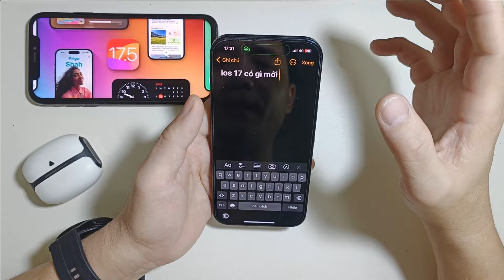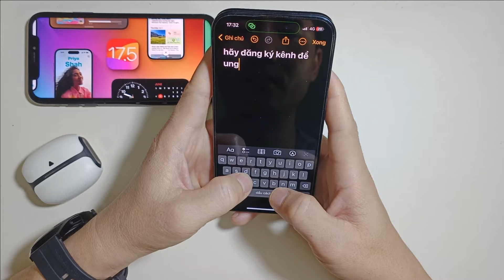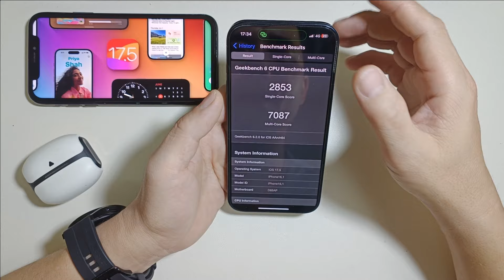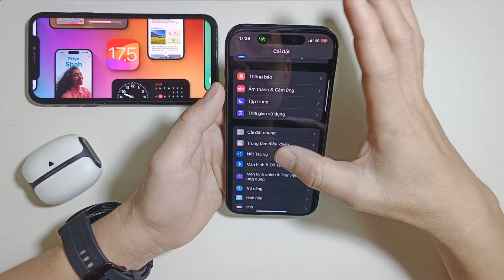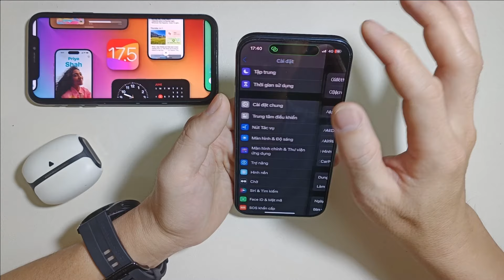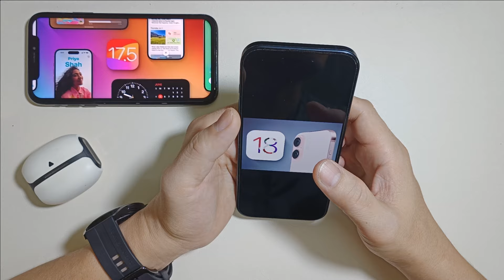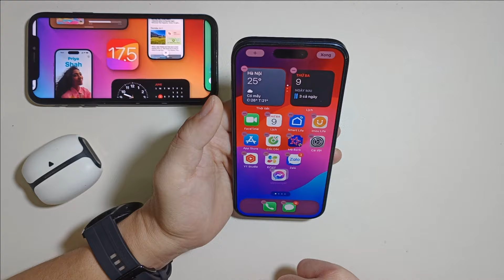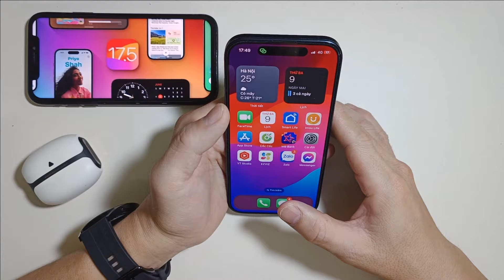Iphone 15, IOS 17.5 beta 1 sau vài ngày trải nghiệm có gì ? ios 18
Sau vài ngày trải nghiệm ios 17.5 beta 1 thì mình đánh giá đây là bản ios tương đối ổn định, hiệu năng và pin của máy ở phiên bản này không quá thấp so với phiên bản 17.4.1 trước đó, hãy cùng mình tìm hiểu về phiên bản 17.5 beta 1 này và xem ios 18 có gì mới nha.